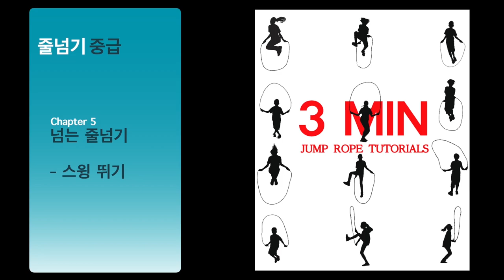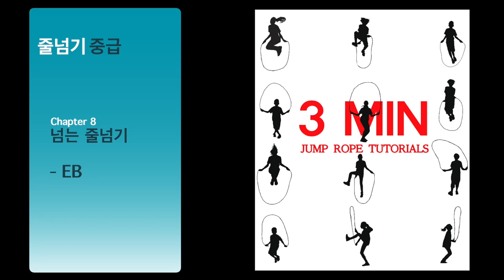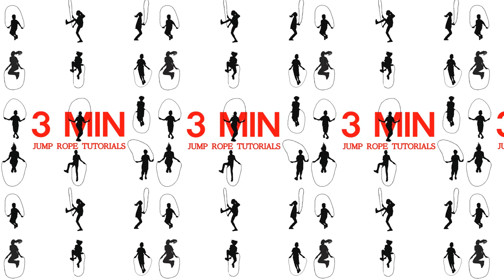줄넘기 배우기 초급~상급 영상 모음 [한국어] Jump rope tutorial pakage [Korean]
00:00 줄넘기 입문
03:00 넘지않는 줄넘기-스윙스킬
06:00 넘는 줄넘기-줄넘기를 한개도 못하는 아이
09:00 넘는 줄넘기-모아 뛰기
12:00 넘는 줄넘기-2도약 뛰기
15:00 넘는 줄넘기-다리벌려 뛰기
18:00 넘는 줄넘기-외발 뛰기
21:00 넘는 줄넘기-다리들어 뛰기
24:00 넘는 줄넘기-흔들어 뛰기
27:00 넘지않는 줄넘기-되돌리기 스킬
30:00 넘지않는 줄넘기-바람개비 스킬
33:00 넘는 줄넘기-엇걸어 뛰기
36:00 넘는 줄넘기-내어 뛰기
39:00 넘는 줄넘기-스윙 뛰기
42:00 넘는 줄넘기-뒤로 뛰기
43:34 넘는 줄넘기-더블 크로스
46:34 넘는 줄넘기-되돌려 넘기(EB)
49:36 넘지않는 줄넘기-뒤되돌리기 스킬
52:38 넘지않는 줄넘기-던져잡기 릴리즈
55:37 넘지않는 줄넘기-회전 릴리즈
58:37 넘는 줄넘기-TS
1:01:39 넘는 줄넘기-토드, 크루거
1:04:38 넘는 줄넘기-AS, CL, 메간
1:07:38 멀티플스킬-이중 뛰기

줄넘기를 기초부터 알기 쉽고 간략히 설명해 주는 영상들로 구성되어 있습니다. 만약 줄넘기를 배우다 잘 안되는 기술이 있을 때 참고용으로 보면 좋습니다.